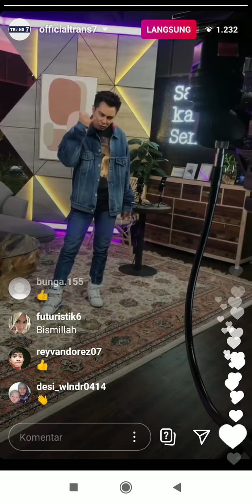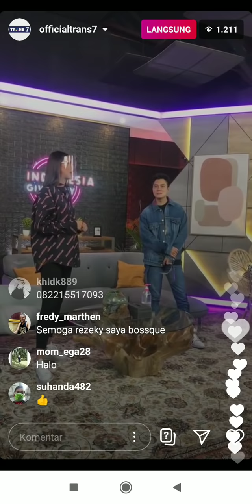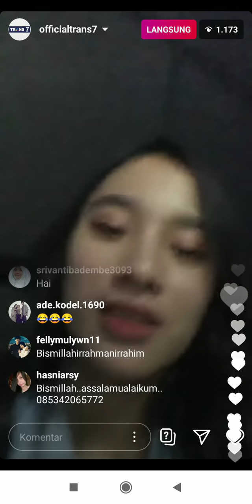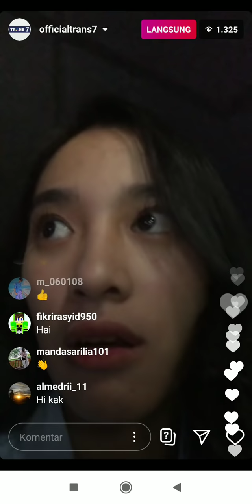Sekarang Juga bosque Perang WhatsApp Live Di Trans 7